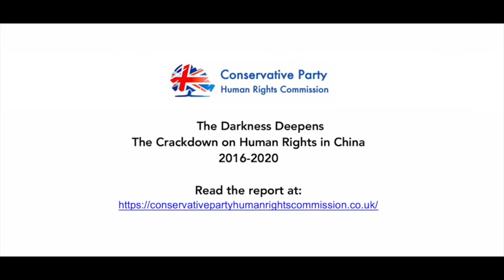CPHRC China Report Launch 130121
On 13 January 2021, the Conservative Party Human Rights Commission launched its new report on China, titled "The Darkness Deepens: The Crackdown on Human Rights in China 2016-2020" (available on the Commission's at an online event chaired by The Baroness Hodgson of Abinger and addressed by the former Leader of the Conservative Party Sir Iain Duncan Smith MP, exiled Hong Kong democracy activist Nathan Law, Uyghur campaigner Rahima Mahmut, Simon Cheng, a former British Consulate employee in Hong Kong who was arrested, jailed and tortured in China, Dr Teng Biao, a Chinese human rights lawyer and academic, and Benedict Rogers, co-founder and Deputy Chair of the Conservative Party Human Rights Commission. You can listen to the discussion here.